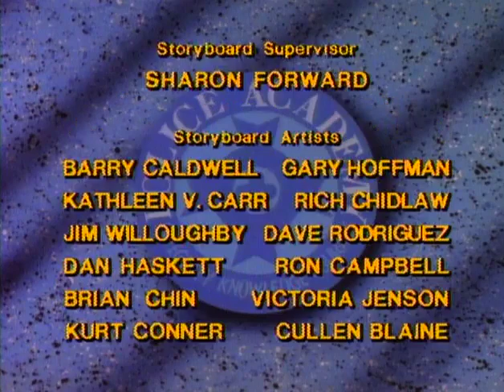Police Academy Animated Series | Episode 7 | Worth Her Weight in Gold - A Comedic Heist Adventure!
**Title:**

**Description:**

**Get Ready for Laughs in "Worth Her Weight in Gold" - Episode 7 of Police Academy Animated!**
Join the hilarious crew of the Police Academy in **Episode 7: "Worth Her Weight in Gold!"** In this uproarious episode, the cadets find themselves embroiled in a gold heist at a local museum. As they bumble their way through the investigation, they must prevent the thieves from making off with the precious loot, all while delivering their signature brand of comedy!

**Episode Highlights:**
- **Gold Heist Chaos:** Watch as the cadets mistakenly stumble upon clues to a daring robbery, leading to a series of misunderstandings and comedic escapades.
- **Slapstick Humor:** Experience the antics as the team employs their unique—and often misguided—approaches to thwart the criminals while showcasing their laugh-out-loud personalities.
- **Themes of Teamwork:** Enjoy how the cadets learn to rely on each other’s strengths and quirks, turning their misadventures into valuable lessons about friendship and collaboration.

**About Police Academy Animated Series - A Timeless Comedy!**
"Police Academy Animated" brings the beloved characters from the iconic film series to life in a comedic animated format. Known for its slapstick humor and outlandish scenarios, this series captures the misadventures of the bumbling police cadets as they navigate the ups and downs of their training.

If you’re loving the chaotic fun of the Police Academy crew, make sure to **LIKE** this video, **SUBSCRIBE** to our channel for more animated adventures, and **SHARE** with friends who enjoy classic comedy!

**Follow Us for More Hilarious Escapades!**

**Additional Tags:**
Police Academy Full Episodes, Animated Classics, Comedy Heists, Cartoon Antics, 80s Cartoons, Hilarious Investigations, Timeless Comedy, Mischievous Cadets

Join the cadets for a gold-laden adventure in **"Worth Her Weight in Gold" - where laughter and chaos reign supreme!**